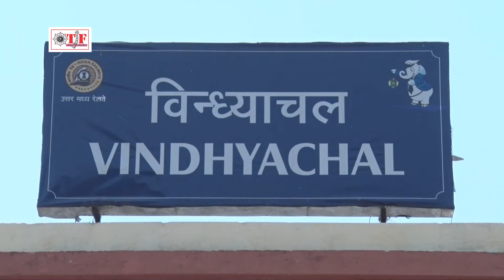Prince Rai Gora Ji Devi Geet | गूंजे जयकरिया | Hit Bhojpuri Mata Bhajan 2017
► Album - Kripa Bhail Hamar Devi Maiya Ke
► Song - Sajal Ba Mai Ke Duaariya
► Singer - Prince Rai Gora ji
► Lyrics - Dharam Guru
   30099-BHP_VNM